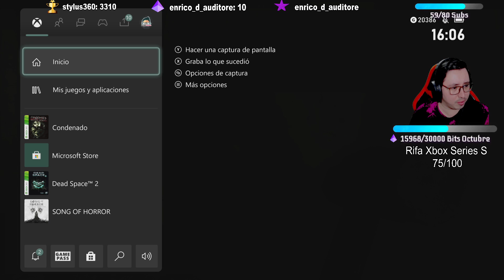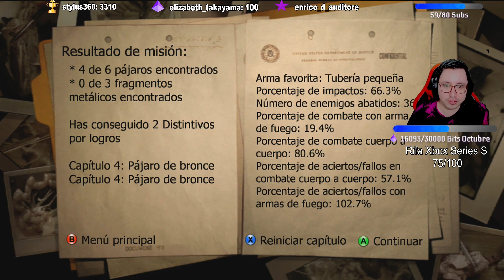⭐Condemned: Criminal Origins | Capítulo 2